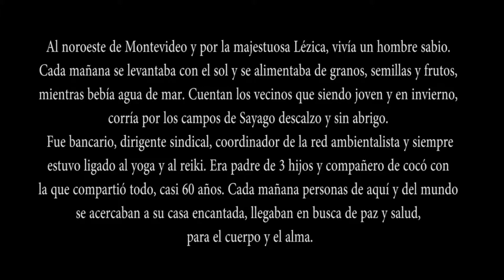De Lezica a Utopía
Voz y Guitarra: Rodrigo Rissotto
Bajo: Nicolás Solano
Batería: Jonas De León
Teclado: Evelyn Silveira
Guitarra: Adrian Guillen

Producido por Gonzalo Blumenfeld